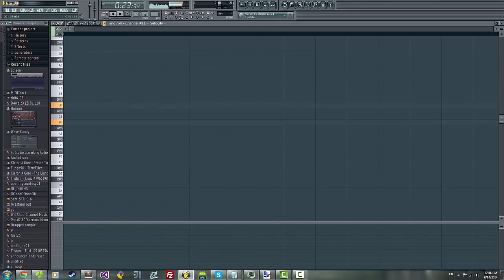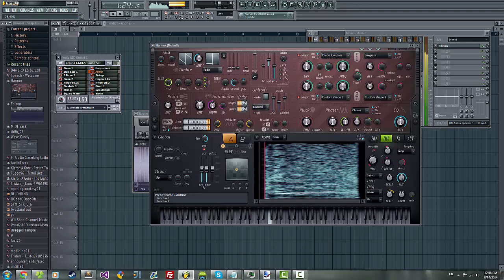how to things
kkkkkkkkkkk